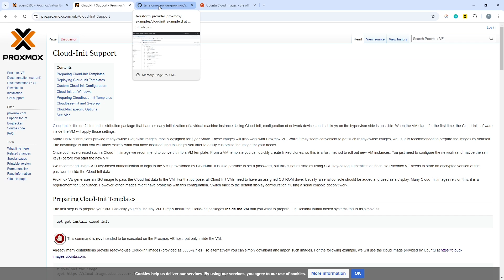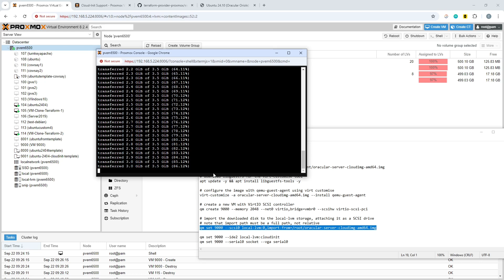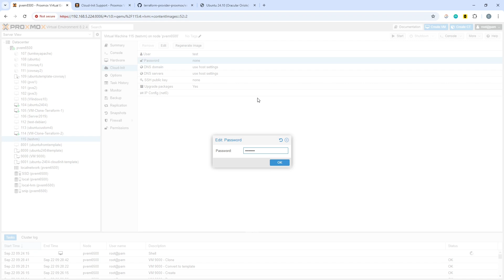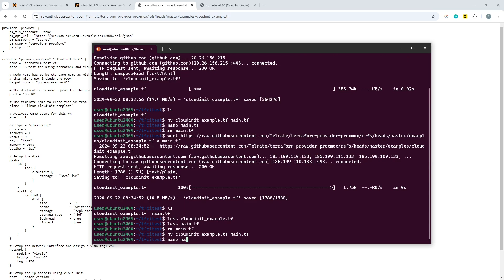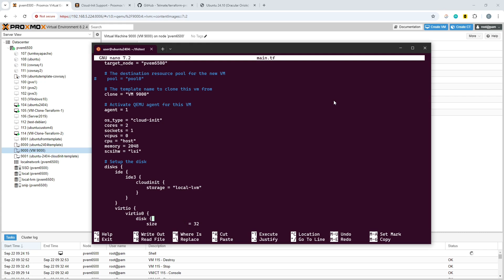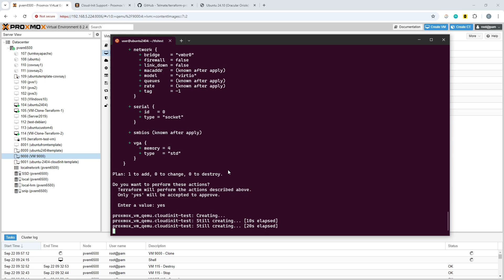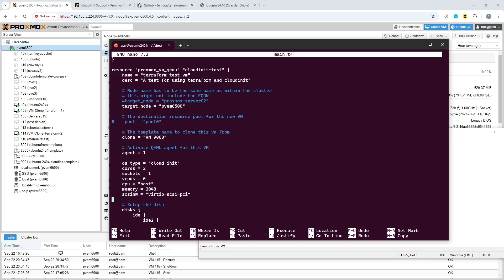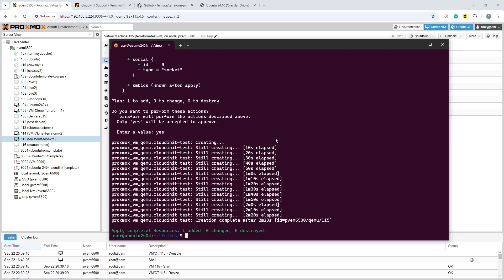Proxmox VM Cloning with Cloud Init and Terraform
The video is part of a Proxmox PVE Nested Virtualization home lab series, where we will be building out a lab environment to test Proxmox no subscription features and functionality.

Since Broadcom's acquisition of VMware, many customers are looking elsewhere for their virtualisation requirements. This video shows how to use Cloud Init with Terraform (and OpenTofu) to clone VMs.

In this video, we run through:
Setting up the image in Cloud Init.
The Cloud-init Terraform example file from Telmate.
Customisation of the Terraform file - including what I changed to get this to work.
Troubleshooting.
The results of the successful deployment.

The Terraform / OpenTofu files and commands to setup the Cloud Init image can be found

for more tutorials and articles.